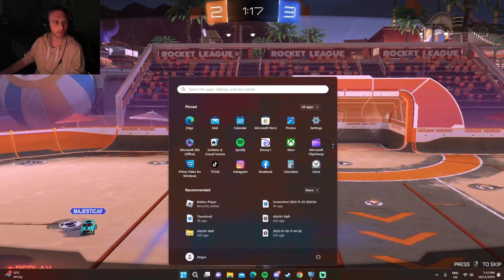Becoming the best DIAMOND player In Rocket League